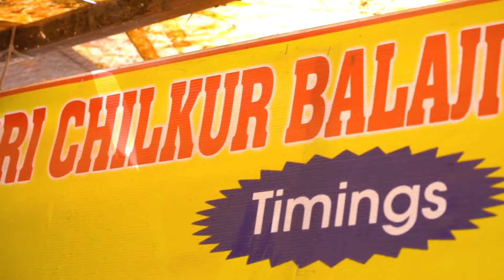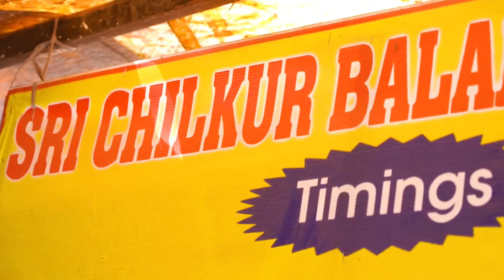VISA REJECT ആയവർക്ക് പോലും വിസ കിട്ടി GUYZ - "MEET VISA GOD OF TELANGANA"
Visiting the famous Chilkur Balaji Temple  also known as visa temple.

Malayalam Travel & Food Vlog by AiswaryaRam: AiswaryaRam_Vlogz(AR360_Aiswaryaram previously)

MUSIC RESOURCES
△ Artlist - 2 months free with this link

CAMERA GEAR
△ Our Main Camera: Canon M50 mirrorless, best camera I feel only its bit heavy and not good in low lighting
△ Action Camera: Gopro hero9 best for motion videos like walk n talk but bad for low lighting.
△ Drone: DJI mavic air 2, best drone ever
△ Mic: Rode/Boya

Editing Software

△ Filmora X, best for newcomers and not a best one but it best for the price all other softwares are expensive. Also, I sometimes use premiere pro.

WHO ARE WE, YOU ASK?
Myself Aiswarya Ram (Aka Aiswarya Ramakrishnan), I love travelling the world with my family, and experience the true colors of the nature and also show it to you all. Currently residing in Johannesburg South Africa.

All the shots in this video copyrighted to AiswaryaRam_Vlogz channel.

Let's go guyz!
Aiswarya Ram & Familia